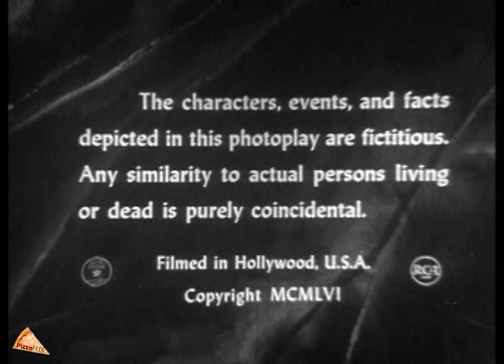High Stakes (TV-1956) DICK POWELL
The GOLDEN AGE of TELEVISION: This episode, originally from season 4 of the anthology series Four Star Playhouse, was first broadcast by CBS on January 26, 1956. Restored and edited by PizzaFLIX with recreated titles.

Stars: Dick Powell, Frances Bergen, Herb Vigran
Director: William A. Seiter
Created by: Blake Edwards

After a dangerous dame makes a move on Willie Dante at his nightclub, her husband comes back gunning for him. Dante returns fire in self-defense, but is charged with murder when the assailant's weapon goes missing! Is this a frame job?

TRIVIA: Originally created by Blake Edwards for the anthology series Four Star Playhouse in 1953~1955. Eight episodes were produced by and starred Dick Powell as Willie Dante, a former card shark turned nightclub operator with a not-so-secret casino tucked in the back. The show was revisited in 1960 by producer Dick Powell as an actual TV series called "Dante," but this time starred Howard Duff and set in San Francisco instead of Los Angeles.